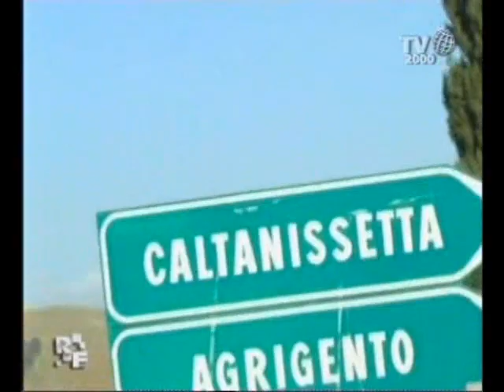Romanzo Familiare - Famiglia Mancuso - "La seconda volta di Piera"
Piera e' laureata in giurisprudenza e come tutti sappiamo ha vinto un concorso per fare il vigile urbano e adesso e' il comandante. In realta' il suo sogno era fare l'avvocato, ma dopo la nascita delle figlie ha deciso di cambiare i suoi piani.